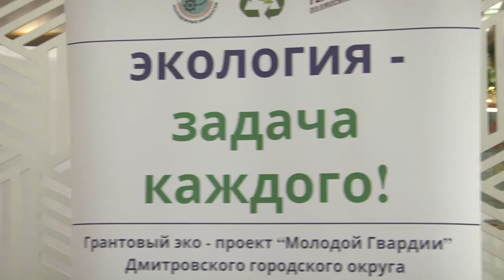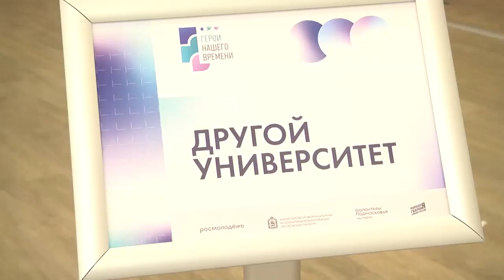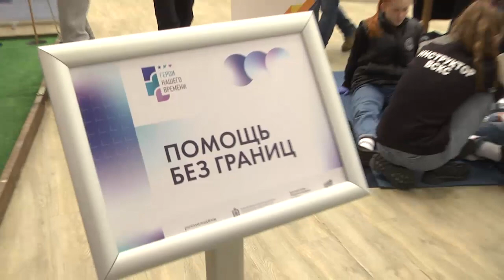Лауреатом премии «Герои нашего времени» стала учитель Щёлковской гимназии № 2 Вероника Степанова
Лауреатом премии «Герои нашего времени» стала учитель Щёлковской гимназии № 2 Вероника Степанова. Награждение прошло в Котельниках, где собрались 100 лучших волонтёров со всей Московской области. Смотрите репортаж.